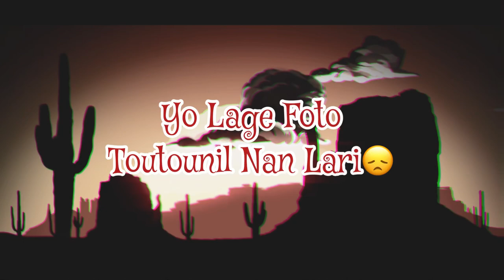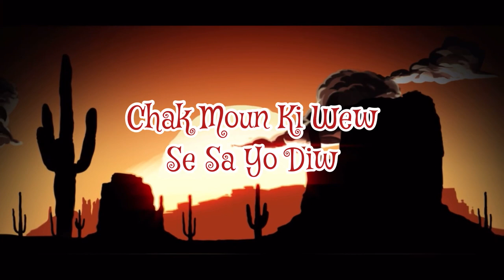KATIANA Cesar Drop Beats (Official Video Lyrics)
Track 03

SONG ORIGINAL BY
Cesar Drop Beats

Album
EP DOMAJ
Podz By

CesarForTheMix
ICE STUDIO